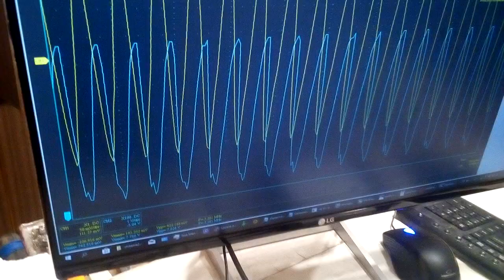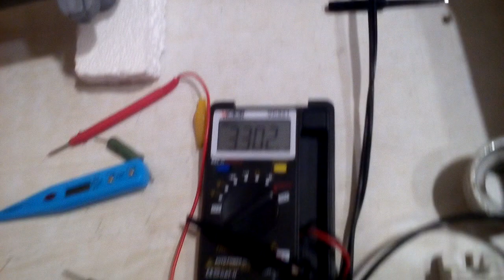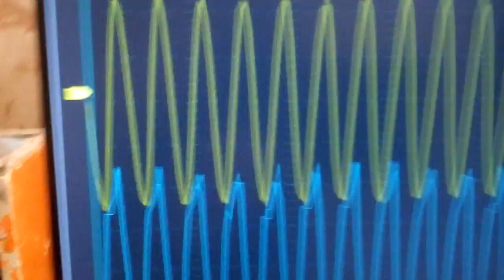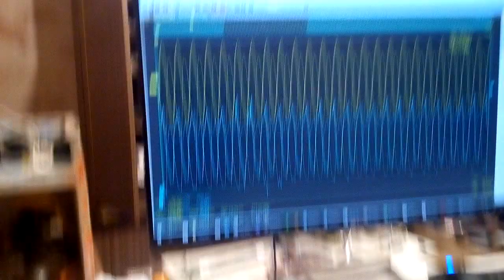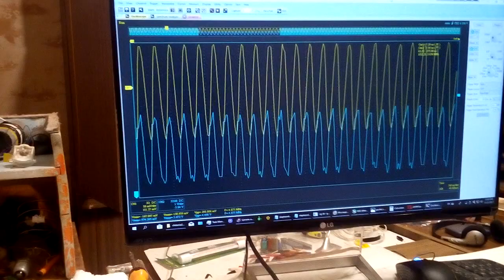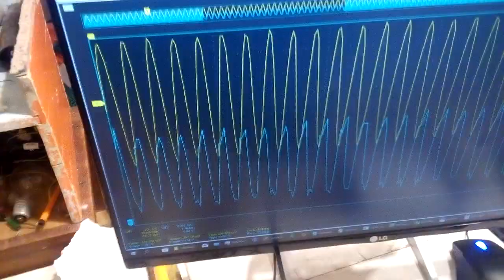Резонатор на целой волне на 3,3 мегагерца.И на 4,89 мегагерц.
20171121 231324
Один резонанс на 3,3 мегагерца. целой волны. И второй на 4,89 мегагерц. Поле у второго более сильное, но и потребление больше.
Синяя - это на затворе. Жёлтая - это рядом счуп лежит с катушкой.